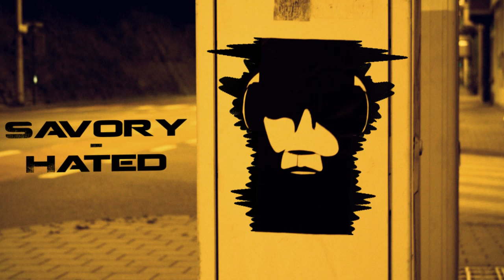Savory - Hated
♫-Artist: Savory | Title: Hated | Date: 2014 | Label: n/a | Genre: Electronic | Style: Dubstep